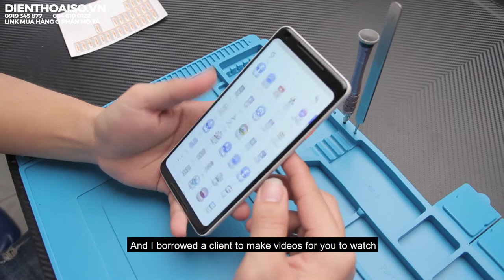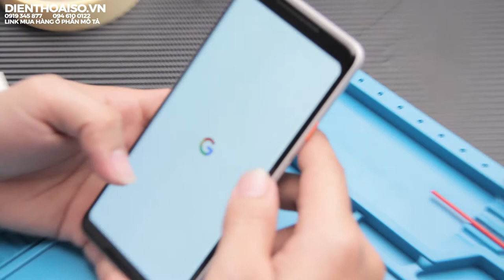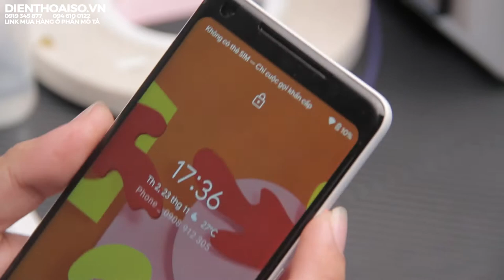Thay Pin Google Pixel 2XL Ngay Tại Nhà | Hướng Dẫn Thay Pin Điện Thoại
- Mua hàng Online tại đây :
160 Nguyễn Văn Cừ, Nguyễn Cư Trinh, Q.1, TP.HCM